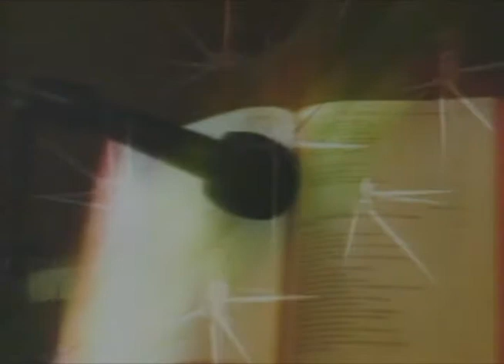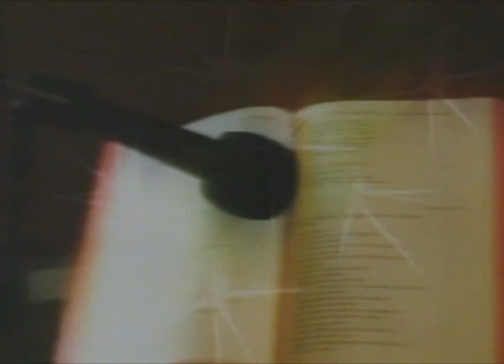PQNP - DIÁRIO. CHAMADOS A SER CIRINEU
Programa Palavras que não passam - Diário, é um programa breve apresentado por Padre Zezinho, que vai ao ar de segunda a sexta às 7:20 pela TV Século 21.